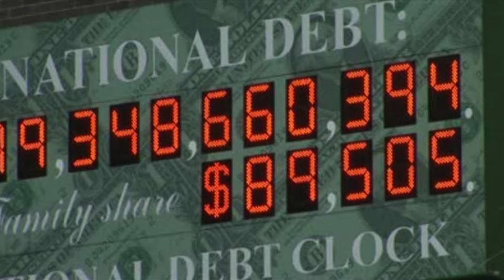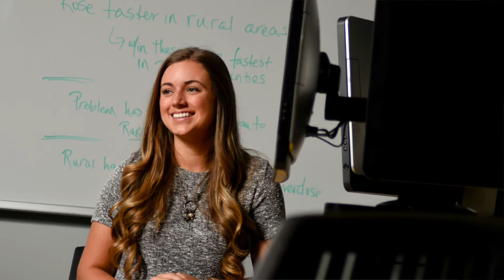Studying Public Affairs at the Glenn College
Dr. Trevor Brown, the dean of the John Glenn College of Public Affairs, explains public policy and what the study of public affairs is all about.